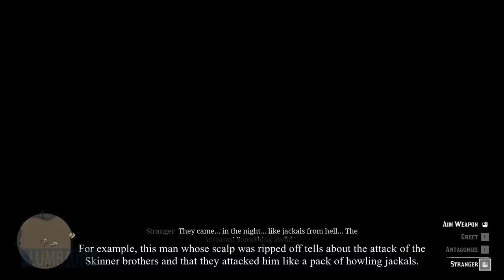Revealing the secret they are trying to hide from you - RDR2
The Skinner brothers are the most brutal criminal gang in the game, every member of which is as disgusting as a serial killer. However, it seems that there is a hidden truth about them. Of course, this is just a theory and obviously it can never be fully justified.